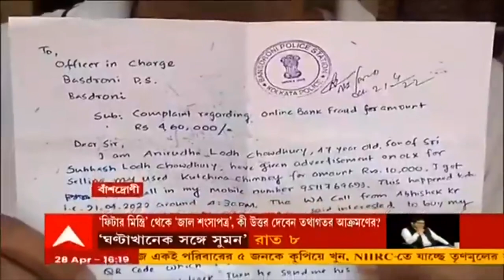Online Fraud: ১০ হাজার টাকায় চিমনি বেচতে গিয়ে সাড়ে ৪ লক্ষ টাকা খোয়ালেন বাঁশদ্রোণীর বাসিন্দা।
অনলাইনে ১০০০০ টাকার জিনিস বেচতে গিয়ে প্রতারণার শিকার বাঁশদ্রোণীর বাসিন্দা। পুণেতে কর্মরত বাঁশদ্রোণীর বাসিন্দার খোয়া গেল সাড়ে ৪ লক্ষ টাকা। ১০০০০ টাকার বিনিময়ে চিমনি বেচতে ওএলএক্সে বিজ্ঞাপন দেন ইঞ্জিনিয়ার। বিজ্ঞাপন দেখে বাঁশদ্রোণীর বাসিন্দাকে ফোন। ফোন করে প্রথমে ১০ টাকা পাঠাতে বলে প্রতারক। পরে বাঁশদ্রোণীর বাসিন্দাকে অ্যাকাউন্ট নম্বর পাঠাতে বলে প্রতারক। পরে কিউআর কোড পাঠায় প্রতারক। কিউ আর কোড পাঠানোর পরেই অ্যাকাউন্ট থেকে উধাও সাড়ে ৪ লক্ষ টাকা। বাঁশদ্রোণী থানায় অভিযোগ দায়ের প্রতারিত বাঁশদ্রোণীর বাসিন্দার।